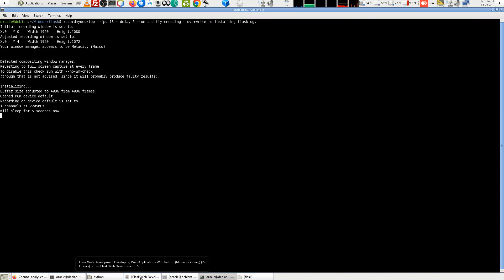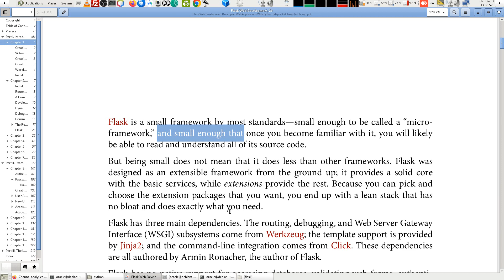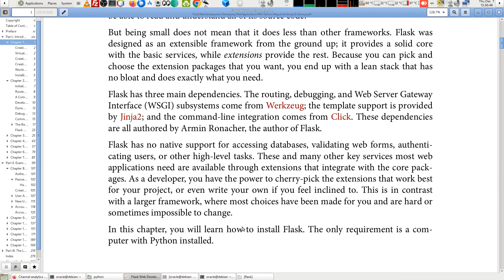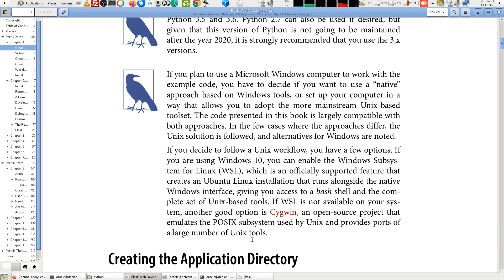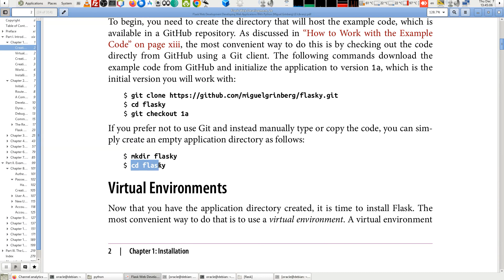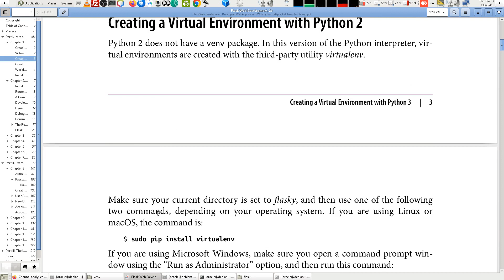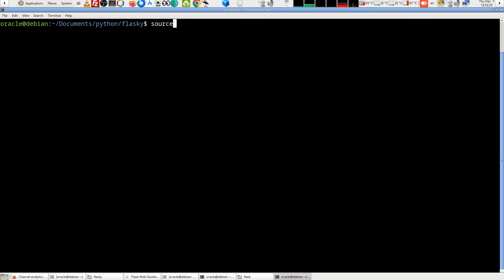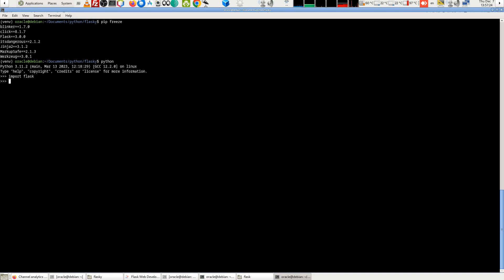1- برمجة الويب بلغة بايثون و اطار عمل الويب Flask . طريقة تركيب و تثبيت Flask على دبيان لينكس.